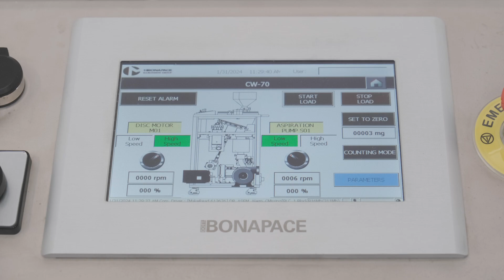CW-70 Check Weigher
CW-70 is the new check weigher machine. This unit is an automatic device for weight control of capsules, tablets and softgel.